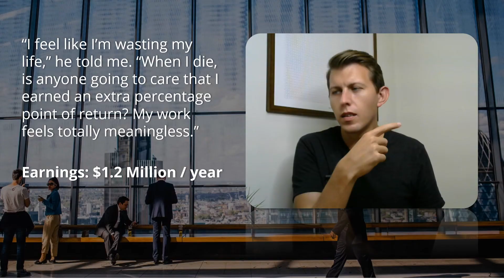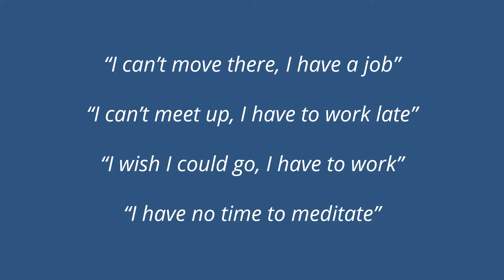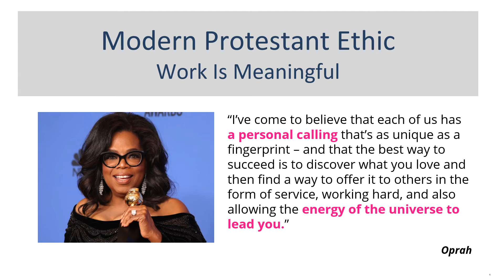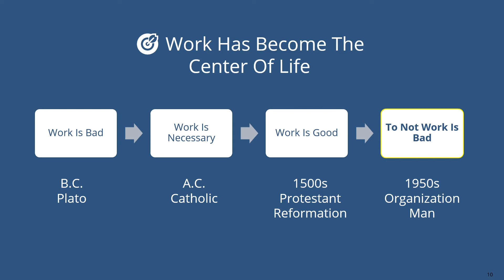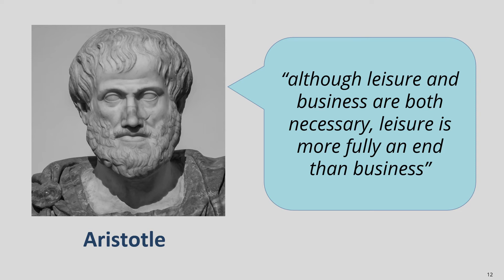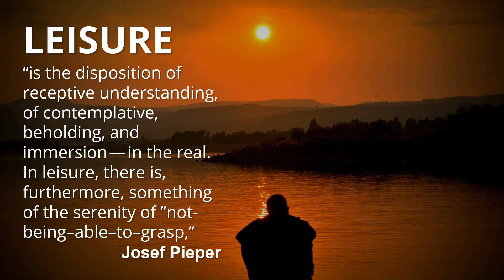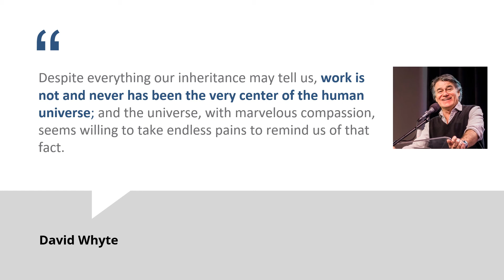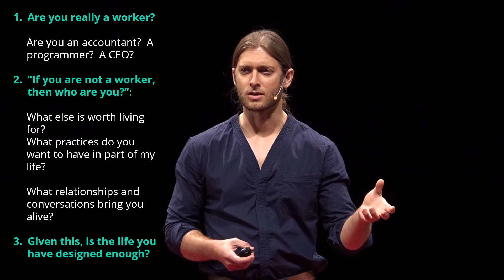How Work Became Central In Our Lives - An exploration of leisure, total work and hustle culture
TOPICS
0:00 - How has work become so central to modern lift?
0:37 - $1.2M a year and totally trapped, wtf?!
1:14 - The common phrases where we put work above all else
1:39 - The great challenge of "making a living" ft. Andrew Taggart
1:58 - The good life & a reason for living
2:24 - Modern "meaningful work" & protestant ethic featuring Oprah
3:17 - America's history & present with hustle ft. de Tocqueville & Gary Vee
3:49 - Making a Living & Work from the 1950s
4:37 - From Plato to Present Day & Work Ethics
4:53 - Mary Hirschfeld - Thomas Aquinas & Meaningful Life
5:37 - Aristotle and Leisure as the ultimate aim of life
5:46 - We only think of leisure as laziness
5:49 - Romans & Active Leisure (Stoics)
6:24 - Busyness = good and leisure = bad
6:37 - We mistake leisure for idleness (Josef Pieper)
6:49 - What is leisure and how do we think about it today in respect to work
8:03 - David Whyte and suffering at work
8:40 - Andrew Taggart's three prompts on detaching from total work